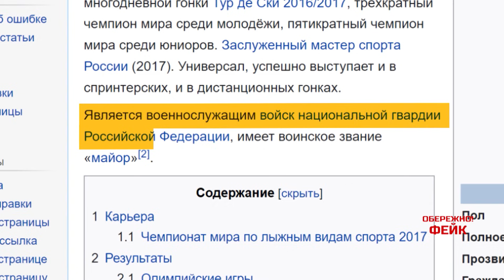ОБЕРЕЖНО! ФЕЙК. Спорт поза політикою: Як росія починає війни під прикриттям Олімпійських ігор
Дивіться проєкт Обережно! Фейк з ведучим Олександром Преподобним онлайн на 2+2.

Спорт поза політикою — один із фундаментальних кремлівських міфів. Тому що для кремля спорт — це суцільна політика. Що чекає російський спорт у ізоляції? Та як окупантські військові здобували медалі на олімпіаді?

Цей матеріал підготовлено в рамках "Всеохопної інформаційно-просвітницької кампанії з протидії дезінформації", яка впроваджується 1+1 Media та Smart Angel у співпраці з Центром Стратегічних комунікацій та інформаційної безпеки.